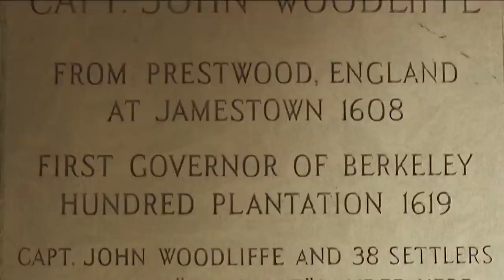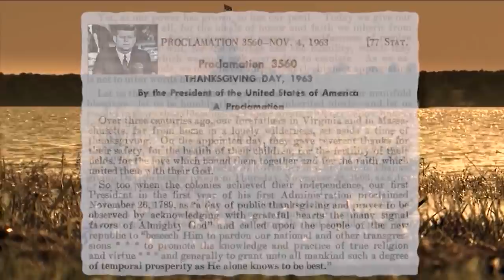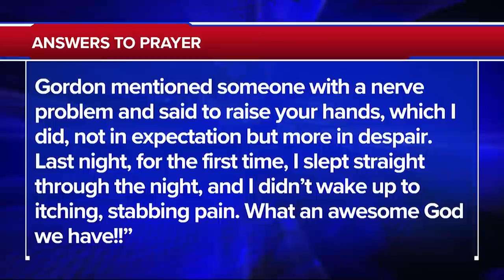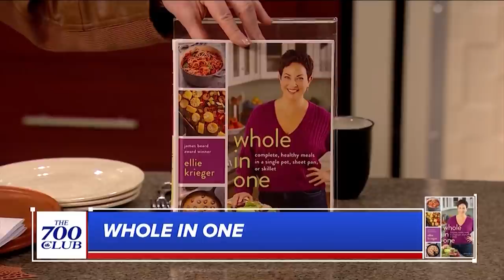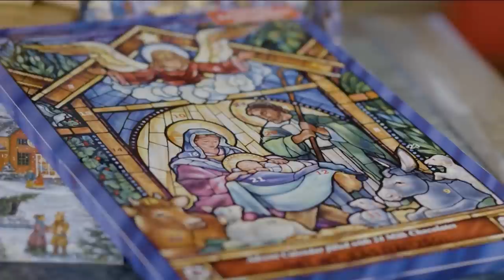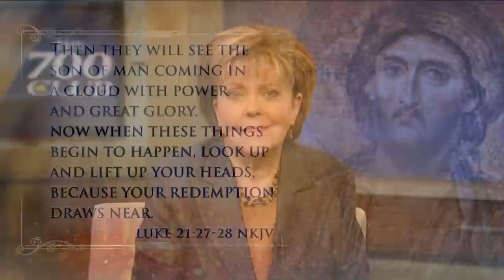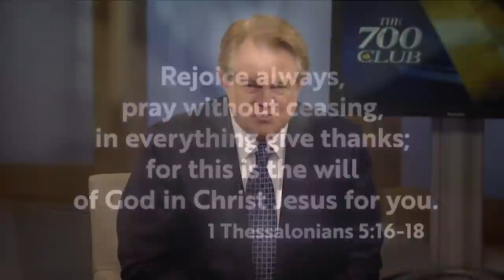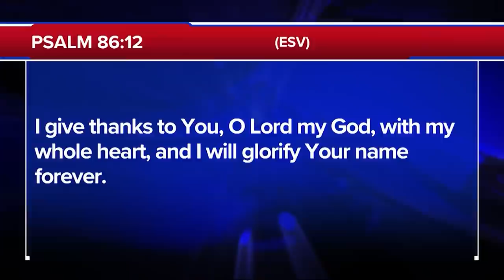The 700 Club - November 26, 2021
0:00 - Introduction
2:00 - News -
19:52 - Prayer & Ministry Story
12:13 - Financial Story

After being struck down by COVID, a dying man sees a vision that sustains him during 71 days in the hospital.

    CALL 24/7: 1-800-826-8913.